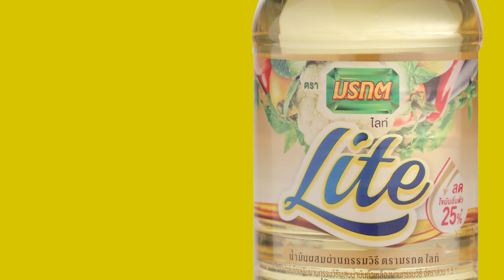ไข่เจียวยอดอ่อนทานตะวัน สูตรเด็ดแจกฟรี! โดย อาจารย์ ยิ่งศักดิ์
ผลิตภัณฑ์ : น้ำมันผสม ตรามรกตไลท์
สิ่งที่ต้องเตรียมสำหรับ (ไข่เจียว)

น้ำมันผสม ตรามรกตไลท์ สำหรับทอด
สิ่งที่ต้องเตรียมสำหรับ (ผัดยอดอ่อนทานตะวัน)
น้ำมันผสม ตรามรกตไลท์ สำหรับผัด 1 ช้อนโต๊ะ
ยอดอ่อนทานตะวัน 250 กรัม
พริกชี้ฟ้าแดงหั่นเป็นเส้น สำหรับแต่ง
ข้าวสวย สำหรับรับประทานคู่

วิธีทํา (ไข่เจียว)

1. ใส่ ไข่ไก่ แป้งข้าวโพดละลายน้ำ น้ำมะนาว พริกไทยป่น และ เกลือป่น ลงในภาชนะตีจนส่วนผสมเข้ากันดีเข้าด้วยกัน เตรียมไว้
2. เท น้ำมันผสม ตรามรกตไลท์ ลงในกระทะตั้งไฟจนร้อน เทไข่ไก่ที่เตรียมไว้เจียวเป็นแผ่นกลมหนา ทอดจนสุกทั่วดี ตักใส่ภาชนะ เตรียมไว้
วิธีทำ (ผัดยอดอ่อนทานตะวัน)
3. ใส่ ซอสเห็ดหอม น้ำตาลทราย ซีอิ้วขาว พริกไทยป่น ลงในยอดอ่อนท่านตะวัน เตรียมไว้
4. เท น้ำมันผสม ตรามรกตไลท์ ลงในกระทะตั้งไฟจนร้อนจัดใส่ กระเทียมสับผัดจนมีกลิ่นหอม ใส่ยอดอ่อนทานตะวัน ลงผัดใช้ไฟแรงจนสุกทั่วดี ตักใส่ในไข่เจียวที่เตรียมไว้ โรยด้วยพริกชี้ฟ้าแดงให้สวยงาม รับประทานคู่กับข้าวสวย

Line @yingsakfood